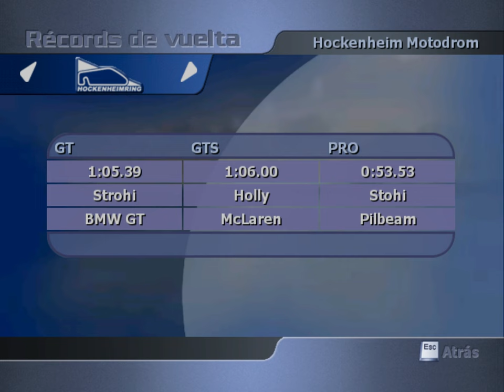[LP] TiR - #063 - Speedy unterwegs mit dem Pilbeam! [Deutsches Let's Play Total Immersion Racing]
Heute fahren wir die restlichen Strecken mit dem Pilbeam. Allerdings rutscht der ganz schön durch die Gegend. :D

► Publisher: Empire Interactive
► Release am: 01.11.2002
► Preis: 18,99 € (auf amazon.de)
► Homepage (Publisher): - (keine, ist insolvent)
► Homepage (Spiel): - (keine)
► Kurzbeschreibung (Spiel): Total Immersion Racing ist wohl eins der actiongeladensten Games, die ich bisher in der Hand halten durfte. Hier geht es um den Sieg, und nur um den Sieg. Kaltschnäuzigkeit siegt, auch wenn wir unsere Gegner wütend machen können, damit sie leichtsinnig werden. Für die damaligen Verhältnisse ein extrem gut gemachtes Spiel!

►►► Über mich ◄◄◄
Ich bin Strohi, früher StrohiZock, StrohiLP oder Strohi.X (bzw. StrohiX), mache unter anderem Let's Plays (abgekürzt LP), aber eben nicht nur. Hier wird alles mögliche kommen, egal ob LPer-bezogen oder nicht. Einfach weil ich es kann und das hier nun mal mein Channel ist. Persönlich stehe ich nicht so auf Shooter und zocke sie daher auch nur selten. Mehr gefallen mir da schon Spiele, die total "seltsam" sind (Super Hexagon, Antichamber usw.) und Nintendo-Games. Bin da ein sehr großer Fan.
Der Kerl hinter Strohi kommt aus der wundervollen fränkischen Rhön, wohnt aktuell in Nürnberg und macht ein duales Studium. Zeit hat er keine, diese für Videos opfern macht er trotzdem ab und an. :D
Geboren Anfang 1995, falls das noch jemanden interessiert. Sollte noch eine Frage offen geblieben sein: Fragt, ich kann sie bestimmt beantworten. Bedenkt aber: Strohi ist einfach geil, also bringt ihm Respekt entgegen! :D

►►► Interaktion ◄◄◄
Dann sieht man auf der Aboseite von Youtube immer meine neuesten Uploads!
- unterhalb meiner Videos neben meinem Namen auf der Videoseite
► Es ist möglich, meine Videos zu unterstützen, indem man sie mithilfe des Like-Buttons unterhalb des Videoplayers auf der Videoseite likt. Dann kommt mein Video im Ranking und damit in der Youtube-Suche weiter nach vorne.
► Eine große, vielleicht größte Hilfe ist es, meine Videos zu kommentieren. Was hat euch am Video gefallen? Was fandet ihr nicht so toll? Musstet ihr an einer Stelle lachen? Diese Kommentare zeigen mir, wie ich mich verbessern kann, sie helfen mir, die Meinung meiner Zuschauer einzuschätzen, und zudem ist ein Kommentar, genauso wie ein Like, extrem wichtig, weil er meine Videos im Ranking und damit auch in der Suche weiter nach oben pusht.

►►► Für jedwede Interaktion, egal ob Abo, Like oder Kommentar, möchte ich mich hier schon mal im Voraus bedanken. Es hilft enorm, wenn die Zuschauer sich den Let's Player so "schmieden und zurechtbiegen", wie sie ihn auch haben wollen. Schließlich seid ihr es, die die Videos schauen. ◄◄◄